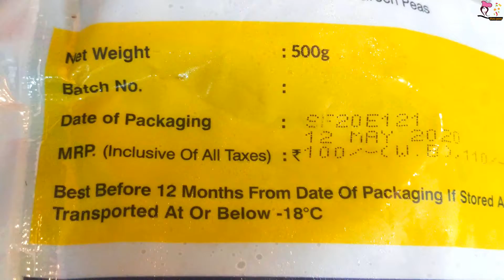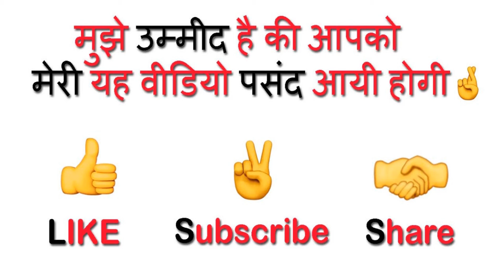मटर कचौरी की पिट्ठी कैसे बनाएं | How to make filling for Matar kachori | Matar kachori Masala recipe